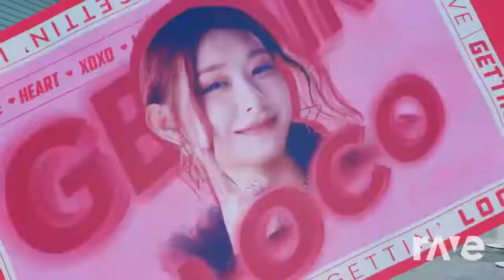Just Dance Starships X Japanese Loco!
This music mash up was made with Dj Rave! All I did was get them generated and mashed up! I think mash up preformed just as great just like the other version of the music video.